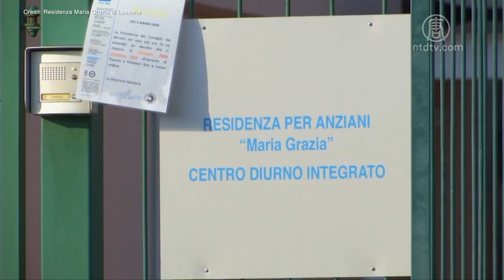全球最老齡康復者！義大利103歲奶奶：勇氣、力量與信仰讓我戰勝病毒